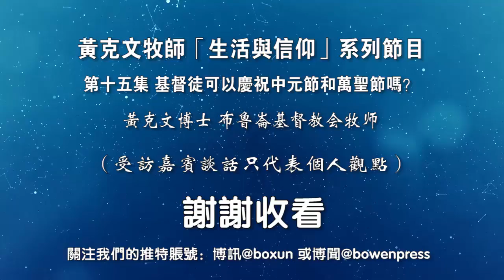黄克文牧师《生活与信仰》第十五集：为什么圣诞节要普天同庆？基督徒可以庆祝中元节、万圣节吗？